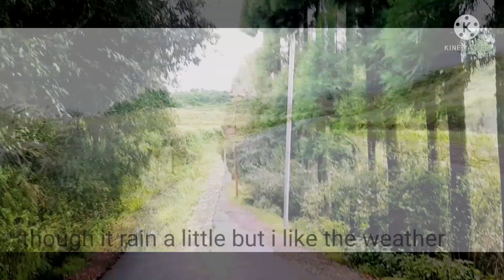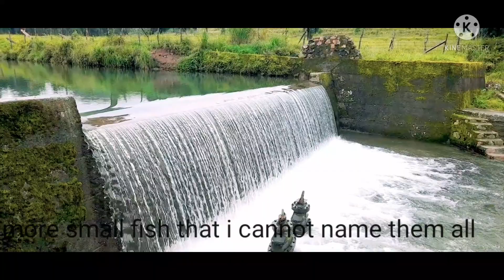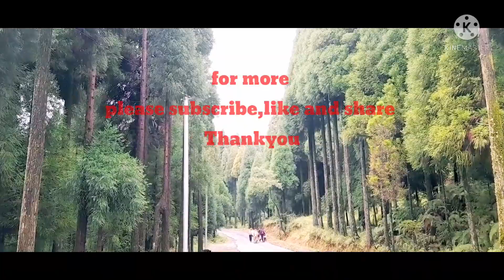JAKA PEITKAI BAD BAM PICKNIK HA KYRDEM KHLA.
A unique place at Kyrdemkhla Village,Meghalaya India that attracted adventurer and nature lovers.